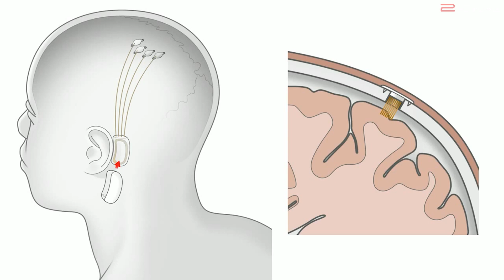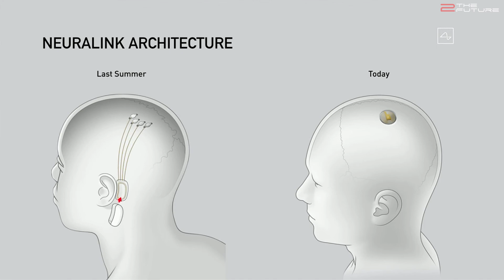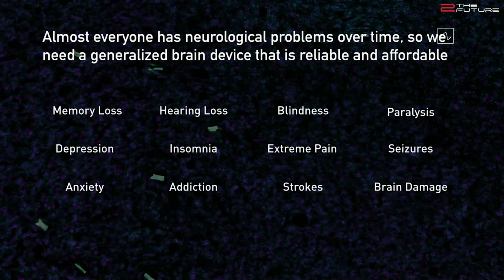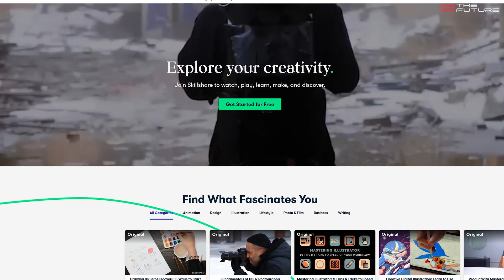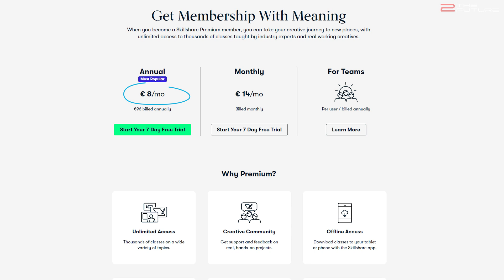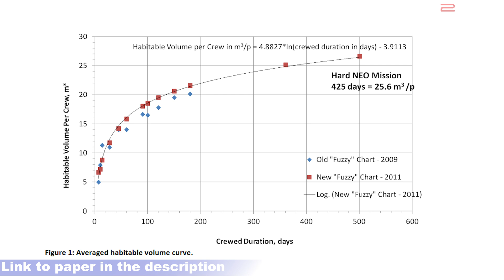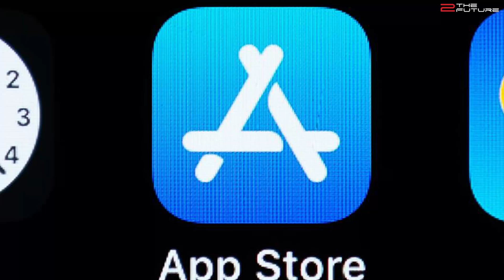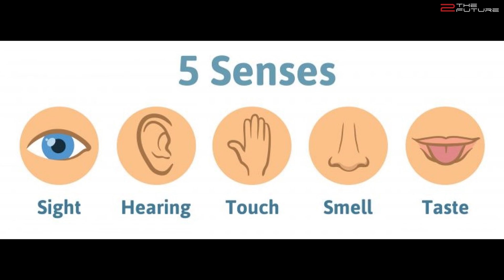TOP NEURALINK APPLICATIONS FOR A STARSHIP TRIP TO MARS!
0:00 Intro: How can Elon Musk's Neuralink brain machine interface help us on a SpaceX Mars mission with Starship?
0:43 The first generation Neuralink brain chip presented by Elon Musk in 2019 was clearly meant for medical uses.
3:17 The updated Neuralink brain implant in 2020 requires a less invasive brain surgery and Elon presented lots more Neuralink features.
6:46 The Neuralink brain chip can write information into our brain and allow humanity to merge with a potential future super AI.
7:43 One of the biggest Neuralink benefits for a 6-month SpaceX Starship Mars trip is to maintain the mental health of our future Mars settlers, as Neuralink VR can offer entertainment with all senses.
11:11 On our future Mars colony, Neuralink brain machine interface could allow us to play games, enjoy holodeck simulations or even help overcome psychological disorders.